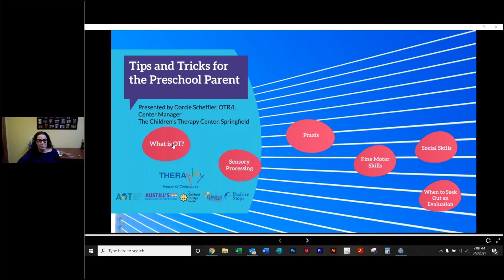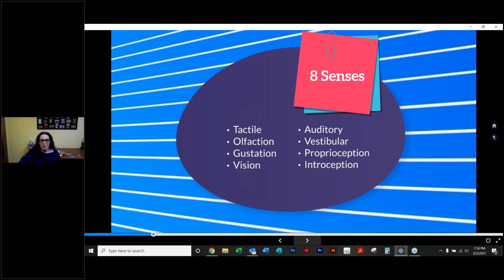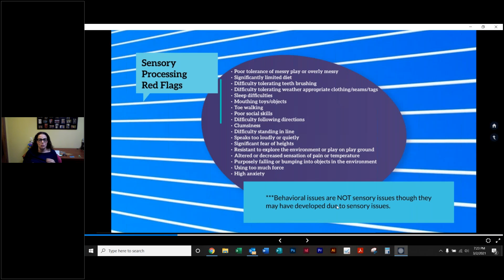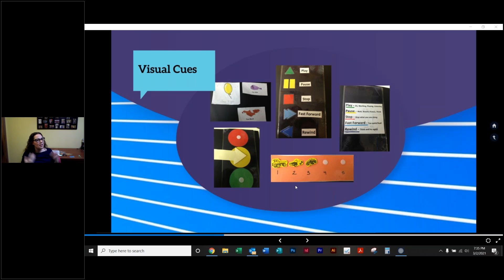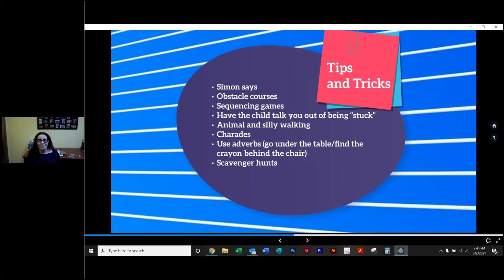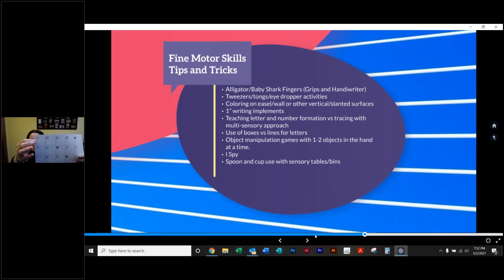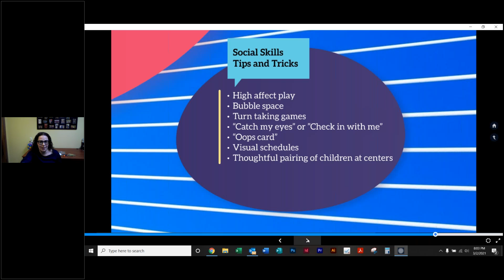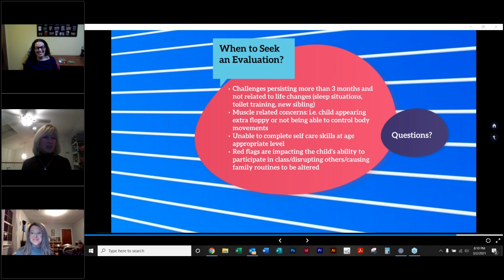Tips and Tricks for the Preschool Parent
Join us to see how occupational therapy can help your child who may be struggling!